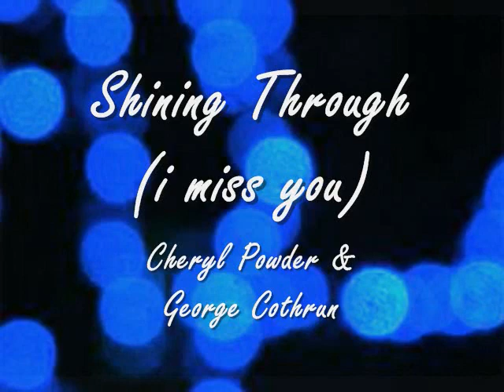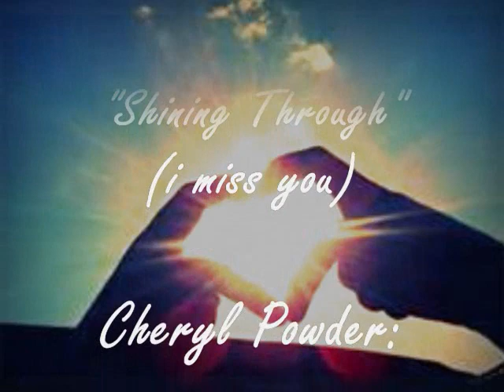"Shining Through" (I miss you) - Cheryl Powder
Posted with permission by Cheryl Powder...   :0)
Now available at cdbaby.